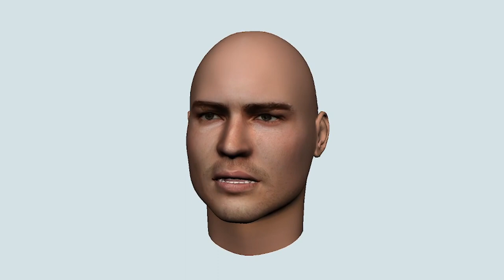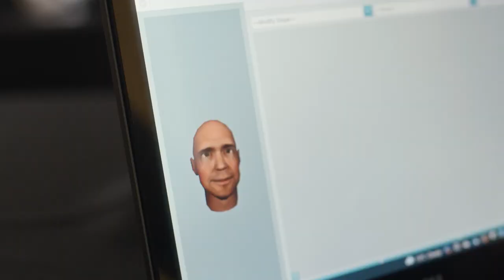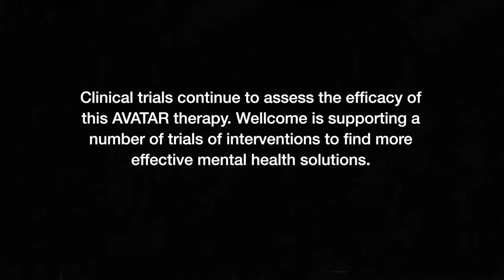Could avatar therapy help treat psychosis? | Wellcome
Hearing voices is one of the most common symptoms of psychosis – avatar therapy could help.

Nicola, who has schizophrenia, is part of the AVATAR therapy research team, studying an experimental digital intervention that could help people experiencing auditory hallucinations.

Nicola, and others enrolled in the trial, work with a therapist to create a digital avatar resembling the voice and face they hear and see.

Auditory hallucinations can be distressing and people who live with conditions like schizophrenia experience stigma. That’s why better mental health treatments and interventions are needed, and why lived experience of what works is vital.

Wellcome is supporting research into new and effective mental health interventions, including clinical trials on the AVATAR therapy.